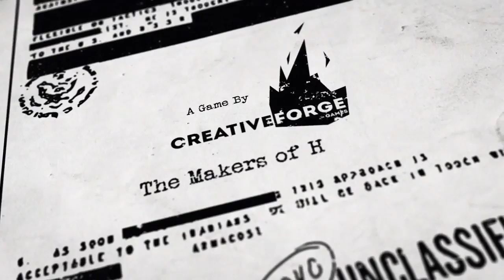PHANTOM DOCTRINE: (NEW RELEASE 2019) OFFICIAL HD GAME STORY TRAILER#